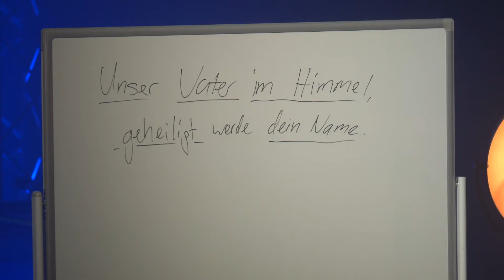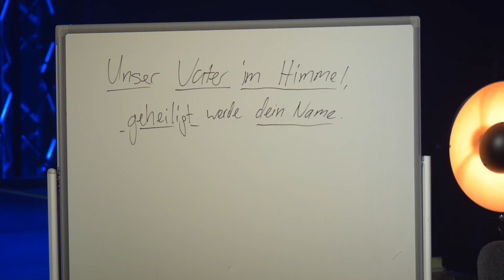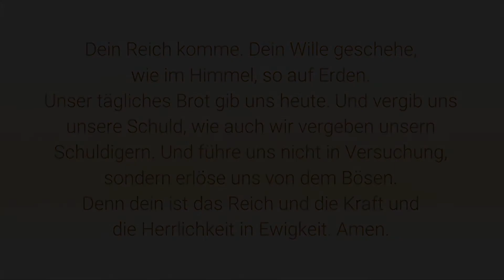Unser Vater im Himmel I Sunday Night Studio mit Daniel Lipp I ICF Basel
Im Interview wird Daniel Lipp zu seiner Predigt
"Unser Vater im Himmel" im Sunday Night Studio vom 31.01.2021 ausgefragt.

Als die Jünger Jesus bitten, ihnen das Beten beizubringen (Lukas 11), lehrt er ihnen das berühmte Vater-Unser Gebet. In der zweiten Staffel “einfach beten” gehen wir diesem Gebet auf den Grund.

Als Kirche ist es unsere Leidenschaft, dass Menschen Jesus Christus ähnlicher werden, furchtlos
leben und ihr Umfeld positiv verändern.

👋 Wir wollen dich kennenlernen und dir mehr über unsere Kirche erzählen! Fülle dieses